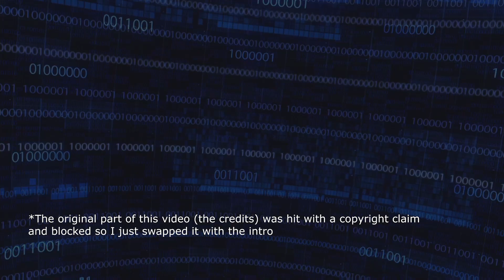Let's Play: Fate/EXTELLA LINK - Part 25 (PS4, Japanese version/English commentary)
Time to finish what we started! The size of this boss kinda threw me off at first but I had a pretty good time. Still though, things seemed to end a little too conveniently...

If you want to see the first part of the fight, feel free to check that out here!